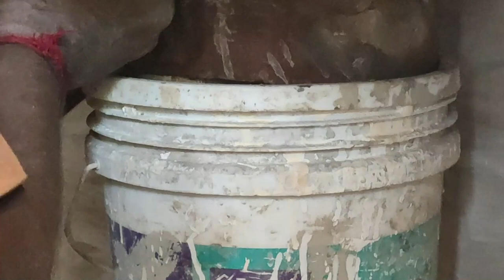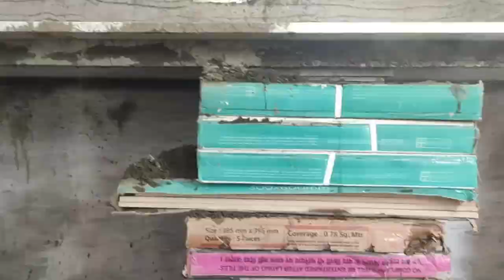amazing kitchen installation idea/Nano glass white G5 / G4 / full information / full details part 2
नैनो व्हाइट किचन लगवाया ना लगवाए     Amazing Techniques - Granite Kitchen Countertop Installation Video
nano white kitchen countertop
How To Install Granit Kitchen Nano glass white artificial stone kitchen Table Kitchen Table Complete
Nano glass white G5 G4 full information full installation A to Z full details
Nano glass white artificial stone kitchen
WHITE KITCHEN COUNTERTOPS INDIA, किचन पत्थर, KITCHEN QUARTZ IN HINDI, NANO WHITE G5, ASK IOSIS HINDI

nano white kitchen countertop installation full details
quartz stone slab आर्टिफिशियल स्टोन किचन पर कैसे इंस्टॉलेशन होता है फुल डिटेल्स
Quartz marble price and information
quartz stone for kitchen slab price
quartz stone slab for kitchen
quartz stone slab manufacturer in india
quartz slab price
quartz stone slab size
quartz stone cost per square foot
quartz marble
g5 marble
granite marble
comparison between granite g5 marble and quartz marble
quartz vs granite vs g5 marble
quartz
g5
granite,granite or quartz marble
g5 marble or quartz marble
quartz is best or granite is best
quartz marble price
quartz marble manufacturing process
g5 marble manufacturing process
best kitchen countertop organization